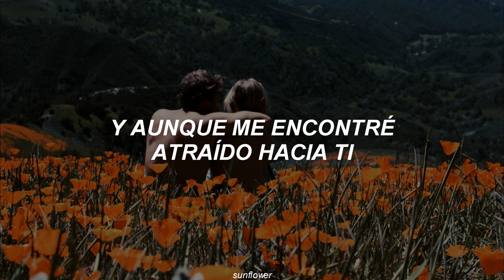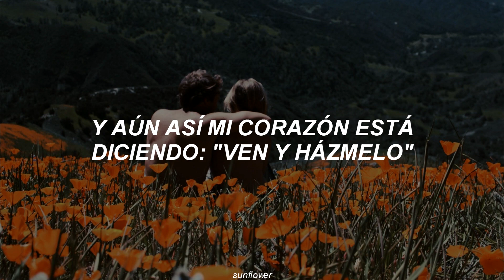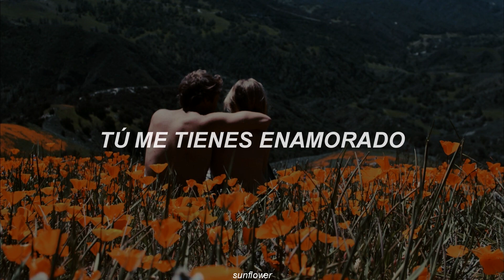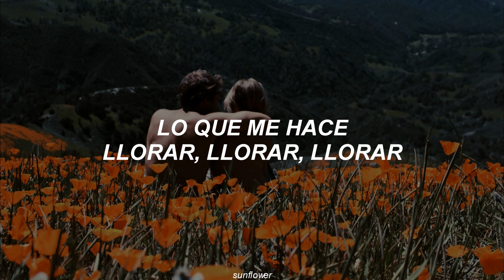Michael Jackson/ Patti Austin - It's The Falling In Love [Sub español]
[Lyrics]

[Chorus: Patti Austin, Michael Jackson]
It's the fallin' in love that's making me high
It's the bein' in love that makes me cry, cry
You got me fallin' in love
Got me fallin' in love

[Verse 1: Michael Jackson]
You're not like anybody I ever knew
But that don't mean that I don't know where we are
And though I find myself attracted to you
This time I am trying not to go too far, 'cause

[Bridge: Michael Jackson]
No matter how it starts, it ends the same
Someone's always doin' someone more
Trading in the passion for that taste of pain
It's only gonna happen again

[Chorus: Michael Jackson]
It's the fallin' in love that's makin' me high
It's the being in love that makes me cry, cry, cry

[Verse 2: Patti Austin]
And though I am tryin' not to look in your eyes
Each time I do, they kind of burn right through me
Don't wanna to lay down in a bed full of lies
And yet my heart is sayin', "Come and do me"

[Bridge: Michael Jackson]
Now we're just a web of mystery
A possibility of more to come
I'd rather leave the fantasy of what might be
But here I go fallin' again

[Chorus: Michael Jackson, Patti Austin & Both]
It's the being in love that makes me cry, cry, cry, cry, cry
Over you, over you (All night)
It's the fallin' in love (You got me fallin' in love)
Got me fallin' in love (Being in love makes me)

[Chorus: Michael Jackson]
I'm fallin' in love (I'm fallin')
I'm fallin', I'm fallin', I'm fallin'
I'm fallin'